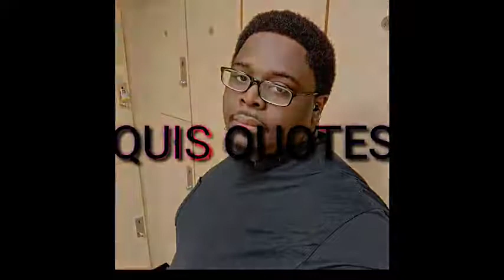Quis Quotes #31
Hey ,these are videos are just me talking about whatever comes to my mind and I call them QUIS QUOTES . I call them that cause that cause my name is Quis and These are my quotes.
Also follow  our facebook pages